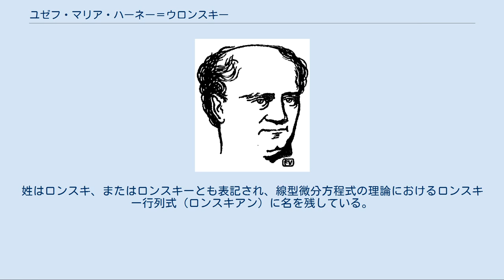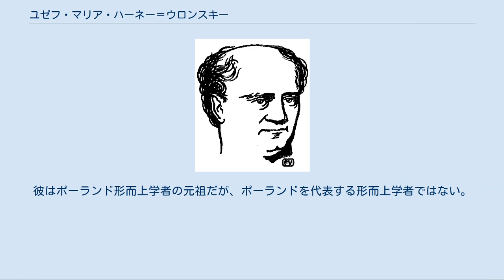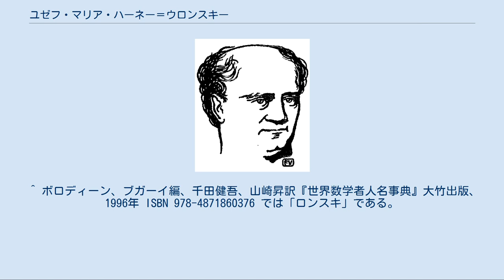ユゼフ・マリア・ハーネー＝ウロンスキー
ユゼフ・マリア・ハーネー＝ウロンスキー（Józef Maria Hoëne-Wroński、1778年8月23日 - 1853年8月8日）はポーランドのメシアニズム哲学者。
数学者、物理学者、発明家、法律家、経済学者としても活動した。
出生時の姓はハーネーだったが、1815年に自ら改姓している。
姓はロンスキ、またはロンスキーとも表記され、線型微分方程式の理論におけるロンスキー行列式（ロンスキアン）に名を残している。
 父はチェコ出身で、西ポーランドのポズナンで建築家をしていた。
ユゼフはポズナンおよびワルシャワで教育を受けた。
1794年、タデウシュ・コシチュシュコの蜂起に砲兵（少尉）として参加して捕らえられ、1797年までロシア陸軍に残った。
1798年、中佐の地位を辞し、1800年までドイツで学んだ後、マルセイユでポーランド解放軍に参加。
そこで科学および学問の研究に励み、独自の哲学的体系にたどりつく。
10年後パリに移り、亡くなるまでそこで過ごした。
パリでは生活物資にも事欠く赤貧だった。
 彼は自分の考えの不滅性を確信し、それを万人に知らせるため、フランス語で書いた。
彼自身の言によれば、彼は「ポーランドのためにフランスで」文章を書いた。
数百の作品を発表し、さらに多くの手稿を残している。
75歳で亡くなるとき、「全能の神よ、私はまだ言いたいことがあるのだ!」と叫んだという。
 科学においては、ハーネー＝ウロンスキーは自らに壮大な作業を課した。
すなわち、哲学、数学、天文学、テクノロジーの完全な改革である。
彼は哲学体系を構築しただけでなく、それを政治、歴史、経済、法律、心理学、音楽、教育学に応用しようとした。
彼は人類の知識体系を「絶対的、すなわち究極」の方法で再構築することを熱望していた。
 1803年、マルセイユの天文台で働き、宇宙の構造や起源について多数の複雑な理論を生み出し始めた。
このころ彼は当時の主な科学者や数学者と親交を持ち、天文台でもよく尊敬される存在だった。
1910年、それまでの研究結果をまとめた分厚い本を出版した。
それは科学や数学の全ての新しい基盤と彼が考える内容だった。
彼の理論は数秘術的で、数とその特性が全宇宙の万物の根源的な基盤だと考えていた。
その主張はほとんど受け入れられることがなく、彼の研究と理論は壮大な屑として退けられた。
しかし、著名な科学者と親交していたために典型的な常軌を逸した理論よりも注目を集め、数学者ジョゼフ＝ルイ・ラグランジュのレビューを受けさえした（ただし、その内容は極めて批判的だった）。
その後の論争の結果、彼は天文台を離れざるを得なくなった。
 間もなく彼は数学に哲学を適用する方向に転換した（批判的な者は、それが一般化のために数学の厳密性を省くだけだと批判した）。
1812年、彼はパオロ・ルフィニの近著の内容を直接否定し、全ての方程式には代数的解があるとした論文を発表した。
後にルフィニの方が正しいことが判明している。
 その後も様々な分野に手を出したが、いずれも失敗している。
当時としては奇想天外な無限軌道風の乗り物を設計し、鉄道を置換するものとしたが、それを実現するための資金を提供する者は現れなかった。
1819年、イングランドに渡って英国経度委員会から海上での経度を測定する装置の開発資金を得ようとした。
何とかして委員会に提案書を提出したものの、その On the Longitude という提案書は一般論に終始していて具体的な装置についての計画を含んでおらず、委員会から援助を得ることはできなかった。
その後も数年イングランドに留まり、1821年にロンドンで数学の入門書を出版。
これで財政状況が若干よくなった。
 1822年フランスに戻り数学と奇想天外な研究を再開したが、学界からは軽蔑され、貧困に苦しんだ。
数秘術的理論の構築と同時に、永久機関を作ろうと試みたり、円積問題を解こうとしたり、未来を予知する機械（"prognometre" と称した）を作ろうとしたりといった無駄な努力に時間を費やした。
1852年、亡くなる少し前に彼を信奉するエリファス・レヴィに出会った。
レヴィはハーネー＝ウロンスキーの著作に大きな影響を受けている。...